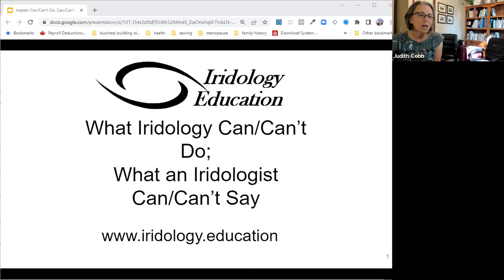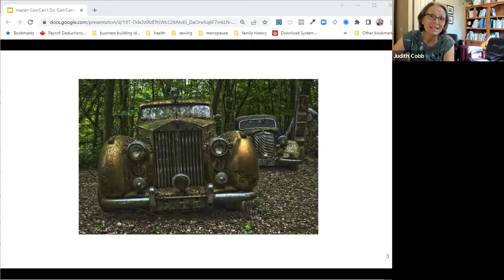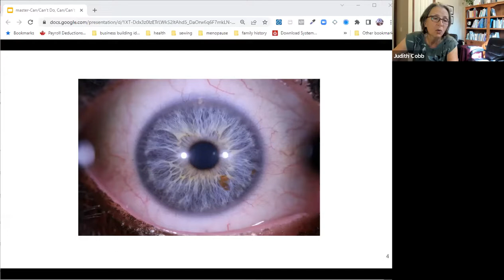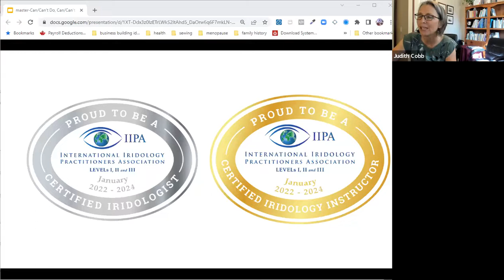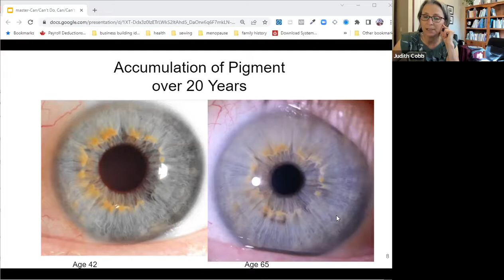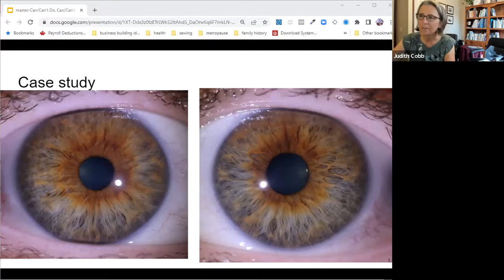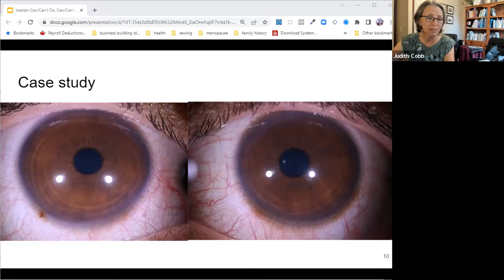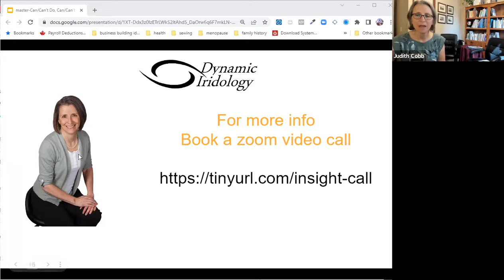[iridology] You Can't Say That!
I see a lot of 'natural health' things on social media that make me wonder how 'they' get away with saying that.

It's especially true with iridology.

What they say could get them into serious trouble and gives all iridologists, in general, a bad name.

Because of them, you can find all kinds of sites that correctly discredit iridology. Did I say ‘correctly discredit? I sure did.

The studies the sites refer to were set up to bait the iridologists into saying specific things.

And the iridologists took the bait and did faceplants, metaphorically speaking, by saying things they should not have said.

So, if you’re studying or practicing iridology, what can you do to avoid doing that yourself?  Watch this video and find out!